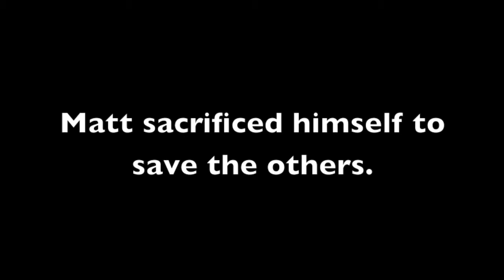CROSSROADS - FILM 2 FINAL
Matt, a survivor, finds himself alone in the wake of a zombie apocalypse. When he finds an abandoned house to stay for the night, he finds out it's not so abandoned after all.